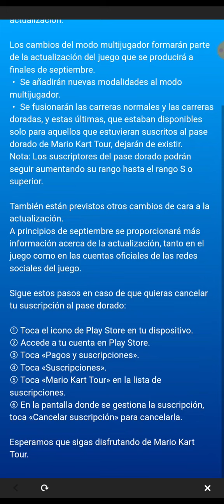Mario Kart Tour 🚗 (Playthrough) Parte 6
Parte 6 de este Playthrough de Mario Kart Tour de Android.

Disfrutenlo!!!